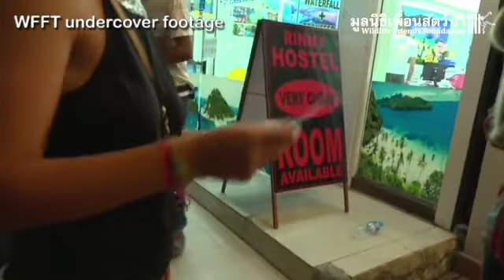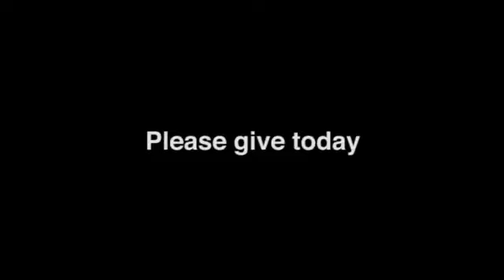Nora's tale: white-handed gibbon rescued from a life as a photo prop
Nora was callously stolen from the wild to be exploited as a photo prop. Help us give apes rescued from the illegal wildlife trade a better life